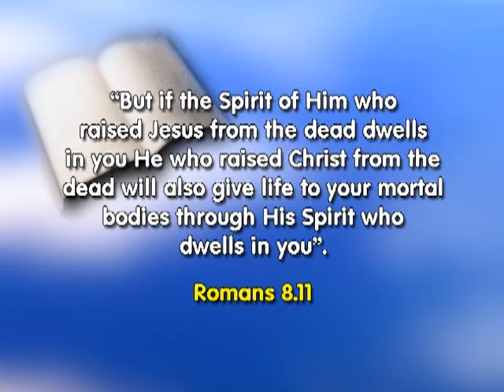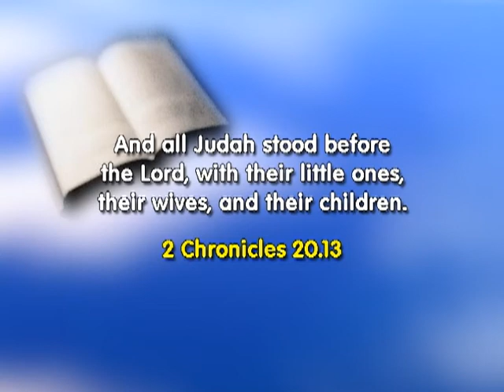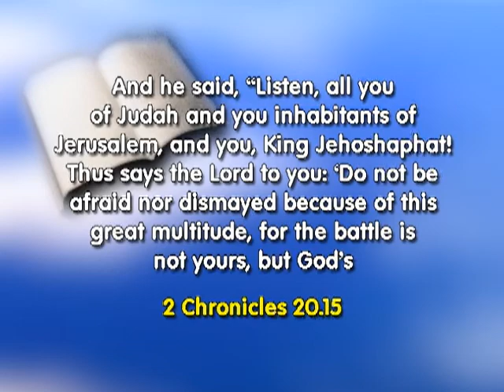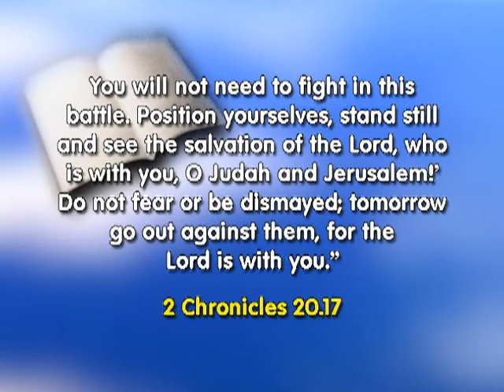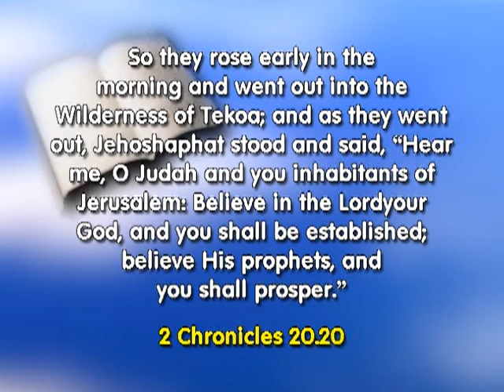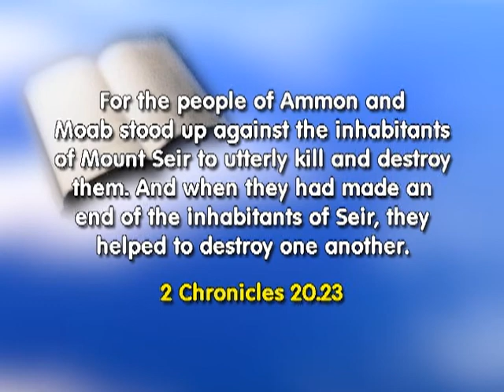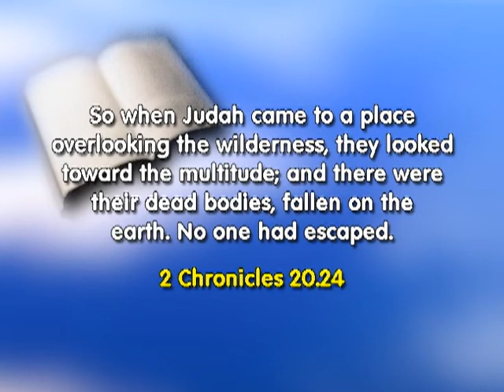Faith Show | Stand and see God fight for you! | Dr. Soares [ENGLISH]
When you feel that God is telling you that He has taken control of the battle you can praise God and forget about it, because the enemy won't be able to do anything about it anymore!

Bible reference: 2 Chronicles 20:13 - 15 [2371]